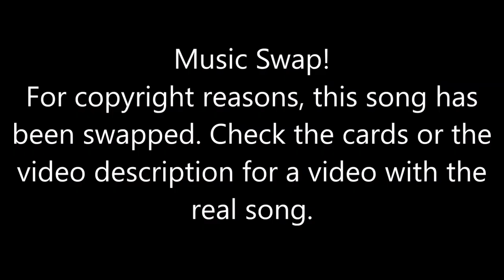Just Dance [Then & Now] - D.A.N.C.E. (Song Swap)